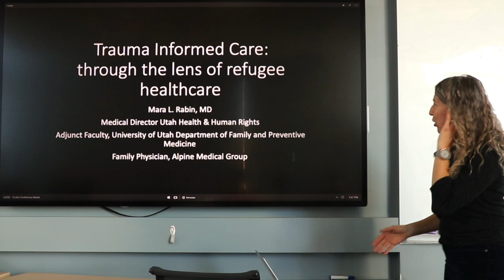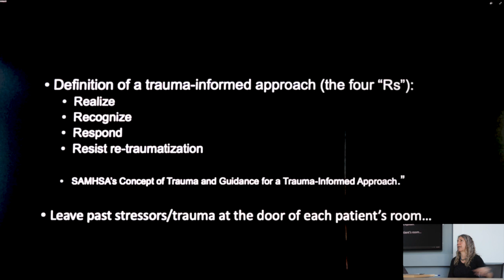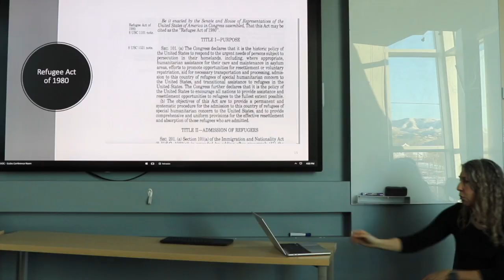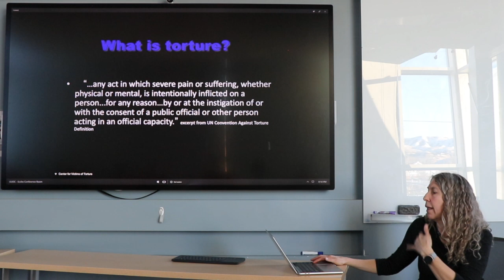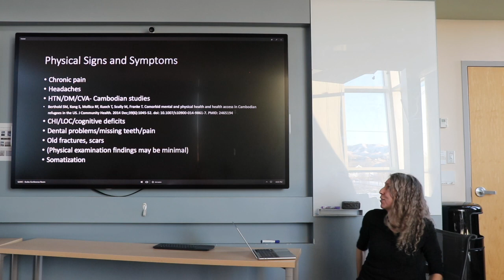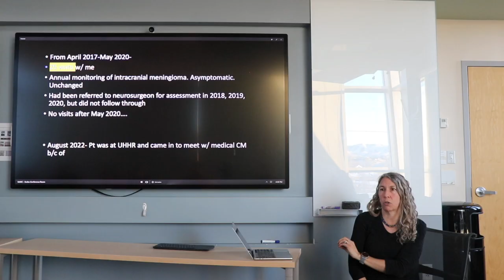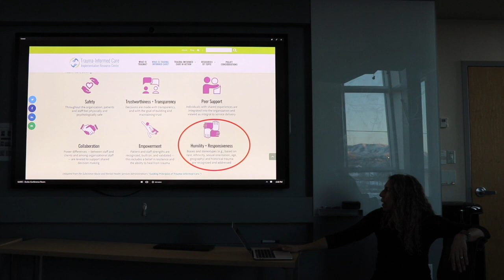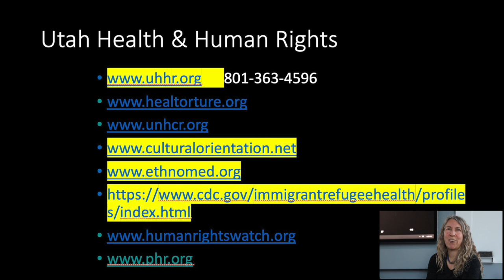Trauma Informed Care: Through the Lens of Refugee Healthcare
Mara Rabin, MD presented, 'Trauma Informed Care: Through the Lens of Refugee Healthcare' for the @UofUortho - Utah's Orthopaedic Center.